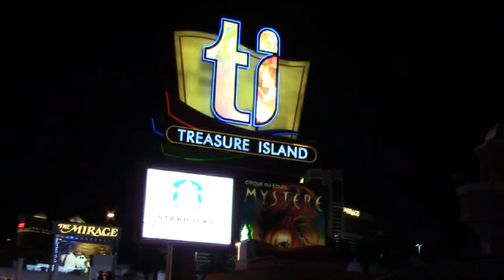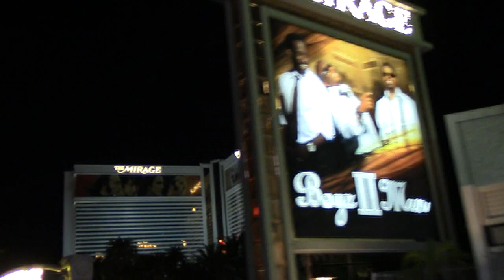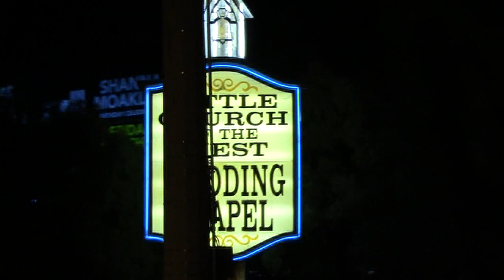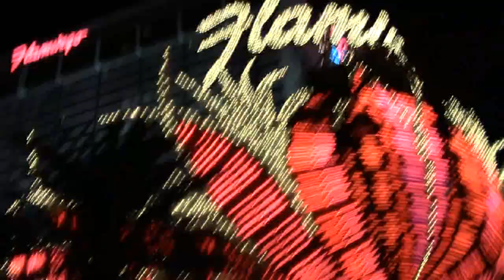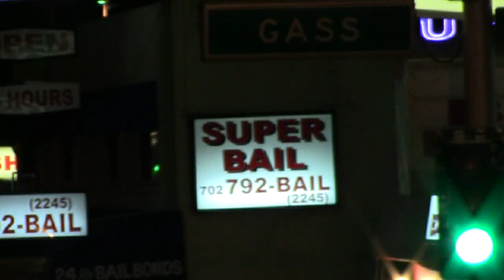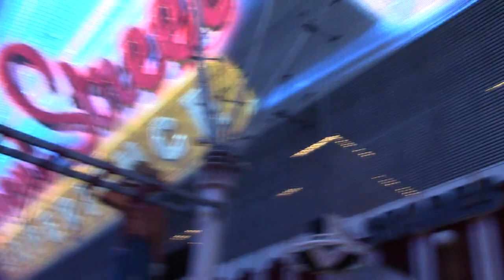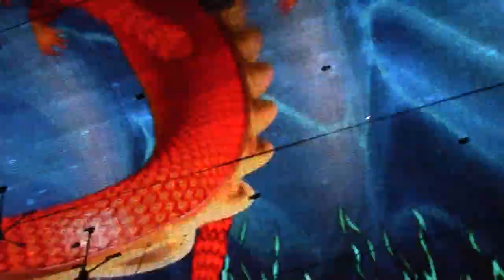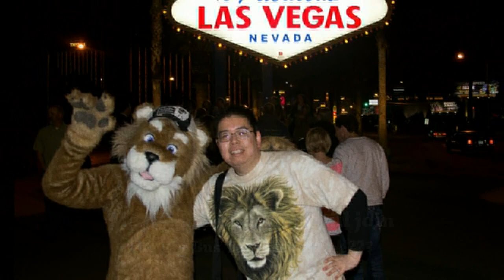Kijani & QB Lion take the Vegas Big Bus Night Tour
On a recent trip to Las Vegas, I met up with my friend QB Lion who suggested we take the Big Bus Night Tour down the Las Vegas Strip, and that he would do it in fursuit!  This was so much fun and definitely the highlight of my trip... maybe next time I'll bring my suit down as well.

This 3-hour tour was only $26 and a great value in my opinion, our guide Phil was great and had a lot of fun with QB.

Video shot and edited by Kijani